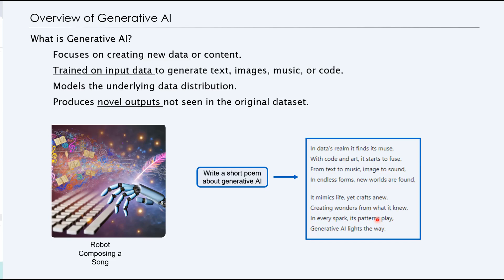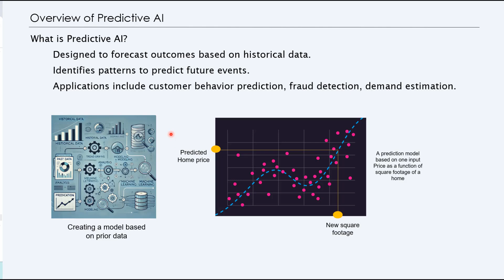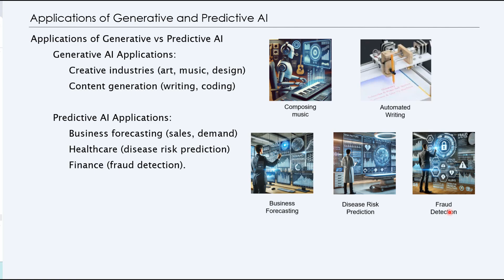Generative AI vs Predictive AI